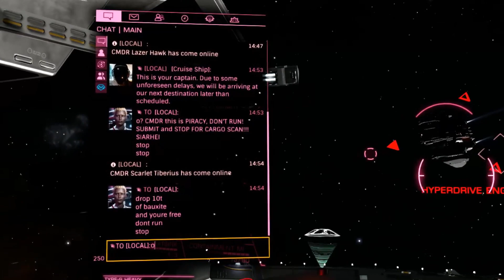KUMO Crew "There's No Escape" - Elite Dangerous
Many CMDRs hauling commodities in the Galaxy believe they can escape the claws of Mrs. Diavoli a.k.a. the Pirate Princess. Well, at least they try to... but only a few succeed, as for the most part this is what awaits them.

For the ARCHON!!!

Featured KUMO CMDRs: Gemma Diavoli.